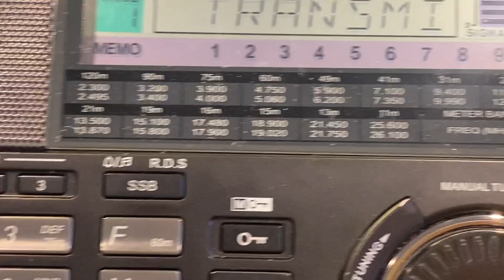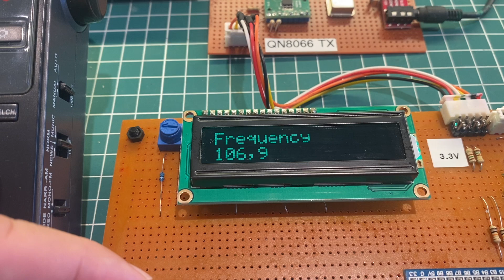STM32 microcontroller and the QN8066 FM Transmitter - PART 2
This video presents an improved version of the prototype shown in the previous video (stm32 microcontroller and the qn8066 FM Transmitter - PART 1), with enhancements to the circuit and the Arduino sketch (freely available at the following link). Now, RTC support has been added to provide Date and Time service via RDS / RBDS available on the QN8066.
Using the QN8066 Arduino Library, you can take full advantage of the STM32’s powerful architecture. The STM32 offers high-performance processing with ARM Cortex cores, advanced peripherals, low power consumption, and flexible I/O configurations, making it a good choice for precise and efficient control of the QN8066 FM transmitter.